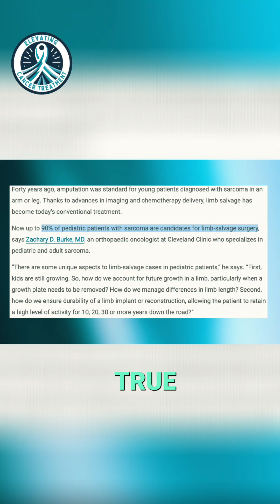Amputation Is Outdated for Bone Cancer Treatment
Debunking Bone Cancer Myths —Know the Facts, Risks & Hope Beyond the Diagnosis

👉 Get your free guide, '10 Things to Elevate Your Chemo Journey,'

👉 Want personalized attention to help you along your individual cancer journey? Explore 1:1 sessions with Dr. Chaplin

👉 Want to find out more about Dr. Chaplin's journey of bringing a cancer drug to market?  Sign up for the free guide listed above, '10 Things to Elevate Your Chemo Journey,'  and you will be added to our mailing list.